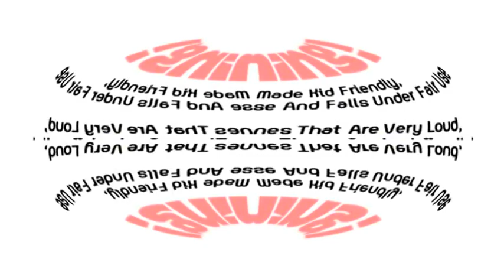YOU WILL SEE